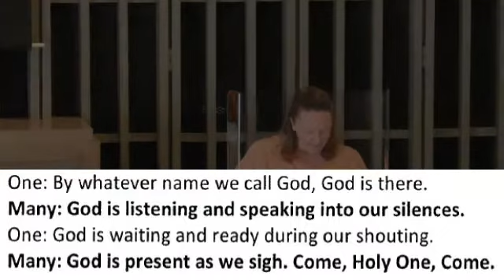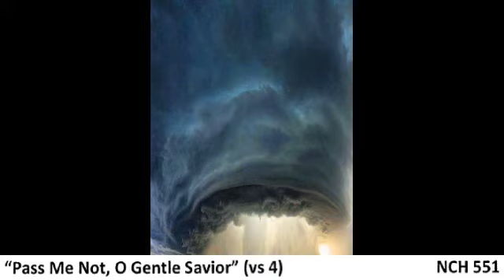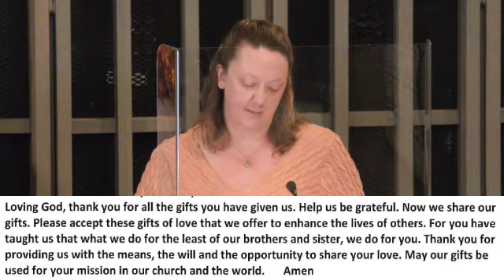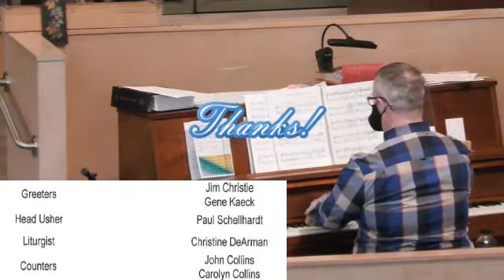211017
May we be filled with confidence in God's presence, and risk becoming a place of love and justice . . .
First Congregational Church of Reno